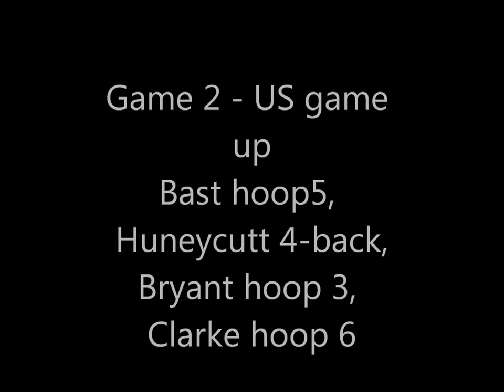Bast & Huneycutt v Bryant & Clarke day 1 clip 1 croquet croquet